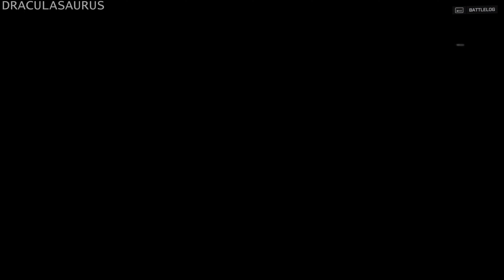Battlefield 4 - All Highlights of Walkthrough | Draculasaurus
In this video I have included all main highlights of Battlefields 4. You will get brief idea about Battlefield 4 and it's franchise.

PC Specs :

CPU : Ryzen 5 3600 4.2 Ghz
GPU : Inno3D GeForece GTX 1650 Super 4GB GDDR6
PSU : Gigabyte 450 Watt
RAM : G.Skill 16 GB DDR4 300mghz
Motherboard : MSI Pro Max AMD A320
OS : Windows 10 Pro (x64)
SSD : Samsung 970 EVO NVMe® M.2 1TB Memory
HDD : WD Blue 1TB 7200rpm

Description about Game :

Battlefield 4™ Premium Edition gives you new maps, modes, and more in one simple package. Complete challenging assignments to unlock new weapons. Dominate tactical challenges in a huge interactive environment — demolish buildings shielding your enemies, lead an assault from the back of a gun boat, or make a little C4 go a long way. In massive 64-player battles, use all your resources and play to your strengths to carve your own path to victory.